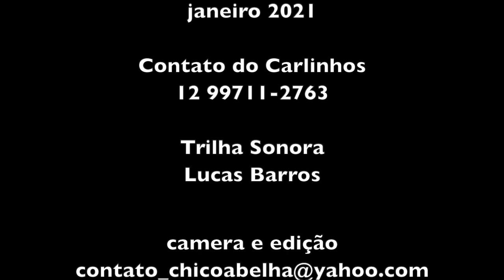CARLINHOS TREINADOR DE CAVALOS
Carlinhos mantém um rancho de doma e hospedagem de cavalos em São José dos Campos SP.
Interessados em conhecer, entrar em contato pelo zap 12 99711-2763